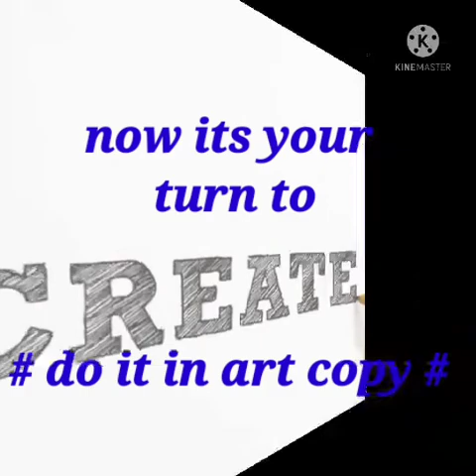creation by pencil shaving